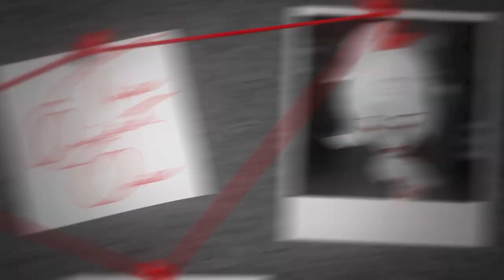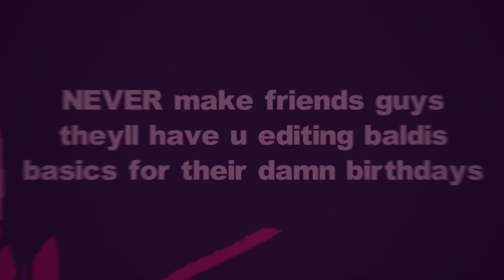walk like frankenstein | july - oct mep dump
Posting early bc i finished all my halloween parts!!

anyways all i rlly have planned to edit for the rest of the year is one SS. so sorry if my first dump next year is a bit barren lol

00:00 - intro

00:06 - Up to No Good
Artist: The Hoosiers
Media: Harumi (Ninjago)
Notes: I LOVE THIS FUCKING SONGGGGG and im glad i got to edit it ESPECIALLY since its the theme i suggested :smirk: also feels good editing my little lego mfs to edgy songs without getting questioned like yes it does fit. cope
Art Credits: shelxvy (tumblr), LIMONEUTRO (twitter), speedythecat (tumblr), chewwypepsicola (twitter)

00:11 - Maniac
Artist: Stray Kids
Media: Angelus (Drakengard)
Notes: (theme is nonhumans) okay (rocks up with literal dragon)
Art Credits: nii_the_e (twitter)

00:17 - After Dark
Full MEP:
Artist: Mr.Kitty
Media: Dimitri/Felix (FE3H)
Notes: 3 copes came out and infected my brain with them again.. ive been a dmlx truther since houses and seeing them in hopes made me crazy like that shit had me literally gasping screaming crying at my tv
Art Credits: foxkunkun (twitter), kairoskairo (twitter), beanefiel (tumblr), yadntve (tumblr)

00:26 - Ancient Dreams In A Modern Land
Artist: MARINA
Media: Corvus (Paladins)
Notes: corvy he looks a little gay but whatever makes my pals happy
Art Credits: all official card art babes

00:32 - Summertime Sadness
Full MEP:
Artist: Lana Del Ray
Media: Dorothea/Ingrid (FE3H)
Notes: more fire emblem Bullshit. this theme was rlly nice to do but the colour palette was such a fight to make look right.. Also all the scene r 3d which was so taxing on my poor poor puter but it pulled through x
Art Credits: garbagebird (tumblr), gardneria (tumblr), jiiandui (twitter), knightluvr (tumblr)

00:39 - Your Addiction
Artist: Night Club
Media: Nanno (Girl From Nowhere)
Notes: i thinkkkk i could have done more for this part to make it more grungy but im still v happy with how it turned out :) it was v fun masking out the eyes and animating them
Art Credits:isamovedddd (twitter), 53_ori (twitter), basstual (tumblr), 0homi_ (twitter)

00:47 - Last Waltz
Artist: TWICE
Media: Caim/Angelus (Drakengard)
Notes: im beginning to realise how much i edit drakengard. Not Normal! Anyways i love them and this theme was awesome
Art Credits:FarLouRea (twitter), yukiYuki_power (twitter), velvetnova (tumblr), verehog (tumblr)

00:54 - A Little Bit Famous
Artist: Ayesha Erotica
Media: Kai (OC) [1], Mettaton (Undertale) [2]
Notes: enable time remapping + loopOut(): The Parts.
Art Credits:
[1] - benson wellhellogoodbye and MEEEE i drew the last one. Own art editing debut
[2] - nothingbutlimbo (tumblr), nozukat (tumblr), crystallizedtwilight (tumblr)

01:09 - The Call x Baby One More Time
Media: Baldi (Baldis Basics) [1], Fate (Death and Taxes) [2], Theodore Peterson (Hello Neighbor) [3]
Notes: my mental health and motivation while editing this :downward_graph: but i had to keep strong… for the bestie
Art Credits:
[1] - yatsunote (deviantart), b4ldis (tumblr)
[2] - secretgaygenttomura (tumblr), pinkpollywog (tumblr), pencil-merchant-art (tumblr)
[3] - kuroyanagi0620 (tumblr)

01:26 - Hung Up
Artist: Madonna
Media: Skye (Paladins)
Notes: skye my wifey the love of my life.. U know i had her ult line in mind editing this
Art Credits: hedgieart (deviantart), angryraccoonart (twitter), gentletrees (tumblr), official

01:34 - Halloween Parts

01:44 - Lust For A Vampyr
Artist: I Monster
Media: Midnight (Arknights)
Notes: mfw i dont play arknights anymore
Art Credits: aphelion-i-c (tumblr), 4035547 (pixiv)

01:50 - Imaginary
Artist: Evanescence
Media: Arisu (Alice in Borderland)
Notes: please go watch aib please please please
Art Credits: artbykanmi (twitter), MysticDryad (twitter)

01:56 - Sour Candy
Artist: Lady Gaga & BlackPink
Media: Kabale (Angel’s Friends)
Notes: if you see me editing w the shitty italian cartoon mind your own business..
Art Credits: hosta33 (deviantart), Weird--fish (deviantart), official, PollyMolly1806 (deviantart)

02:04 - Vampires
Artist: Night Club
Media: Lilith (Paladins)
Notes: mfw two night club songs in the dump both with bw + pink themes
Art Credits: SilveRain_Xeni (twitter), official

02:09 - Hell in Heaven
Artist: TWICE
Media: Jin/Hwoarang (Tekken)
Notes: banger song banger colourscheme plus im really happy with how this part turned out mm i love glowy text
Art Credits: 2641457 (pixiv),  bimiriyas (tumblr), 37122811 (pixiv), 41142531 (pixiv)